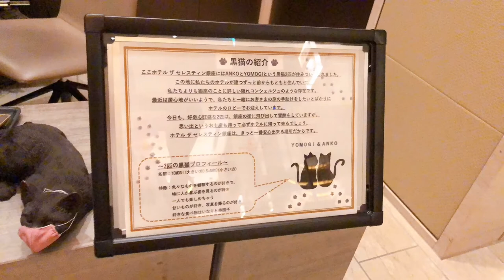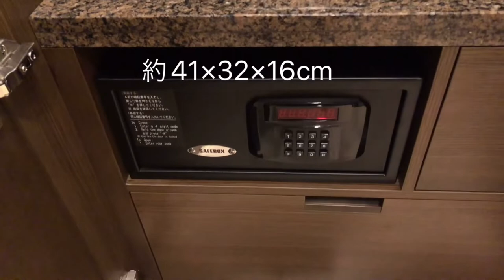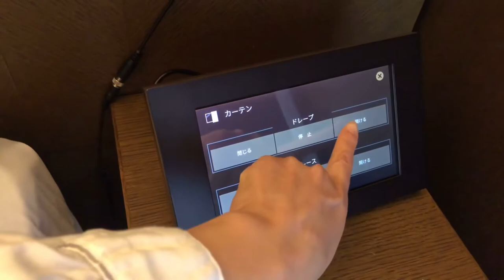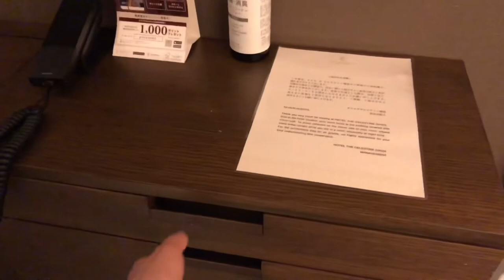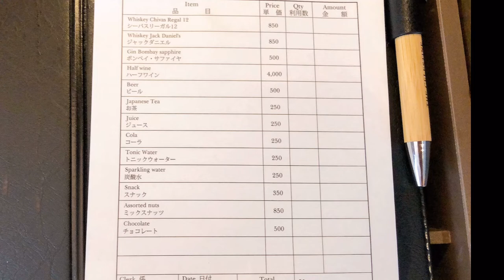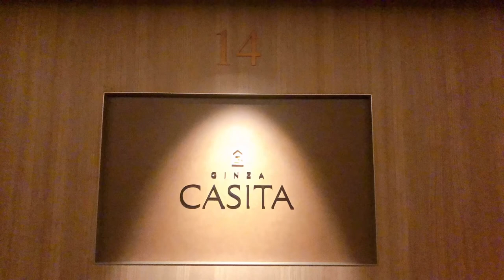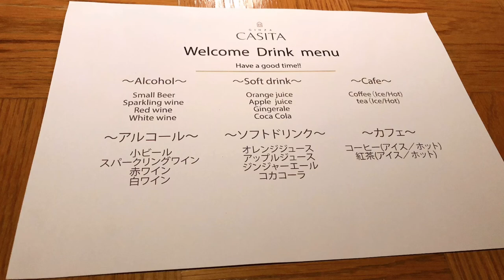【東京銀座 大人のためのホテル】素泊まり¥10000 ホテル ザ セレスティン銀座 スーペリアコーナーツイン宿泊記 JAPAN TOKYO HOTEL【庶民のプチ贅沢】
「ホテル ザ セレスティン銀座」さんのスーペリアコーナーツインルームへ宿泊してきました

新橋駅徒歩3分、銀座駅徒歩7分のところにあります

31.3平米の広いお部屋でラグジュアリーな雰囲気…
素泊まりでお世話になりました✨

素泊まり（平日）で1人1万円くらいとプチ贅沢なホテルです

0:00 チェックイン
0:53 お部屋紹介１
3:17 眺望
4:07 お部屋紹介２
6:20 バス・トイレ
8:27 電気設備（コンセント・Wi-Fi）
8:55 バー
9:27 チェックアウト